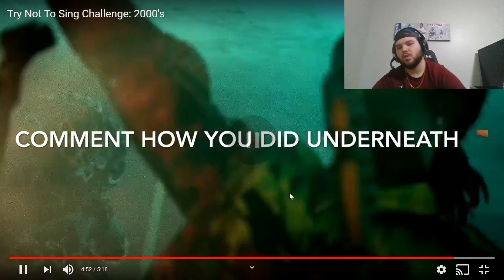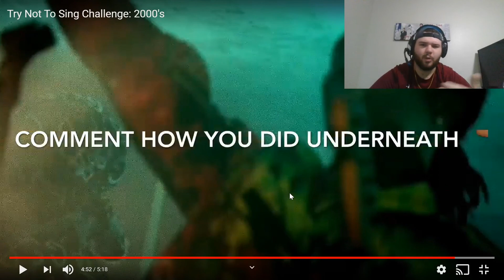TRY NOT TO SING CHALLENGE 2000'S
Hey guys today I'm bringing another singing challenge but this time it's 2000's. Most of these songs were popular when I was in middle school so it's weird. I hope you guys enjoy. I hope you guys have a great day :)